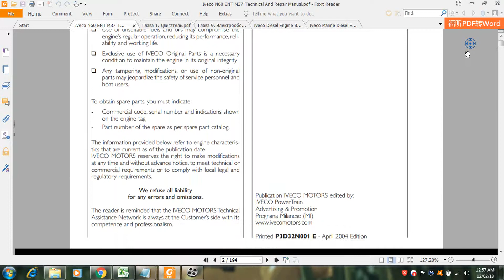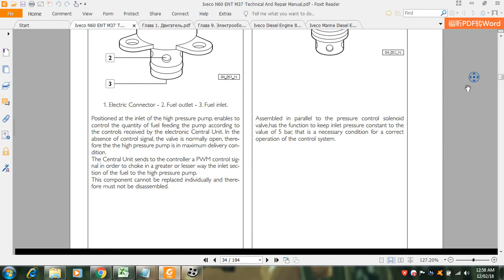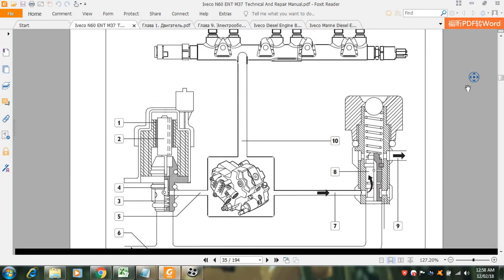Iveco N60 ENT M37 Technical And Repair Manual